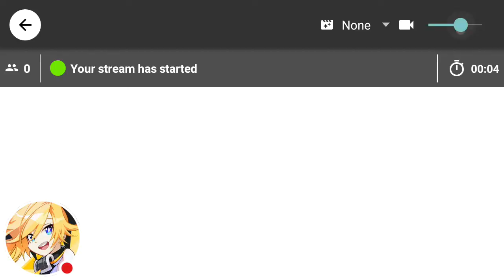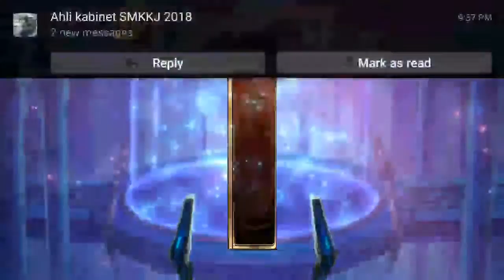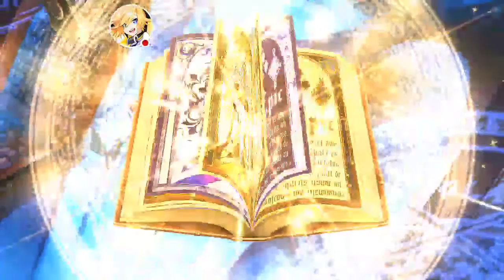My Epic Seven Stream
Watch me play Epic Seven!